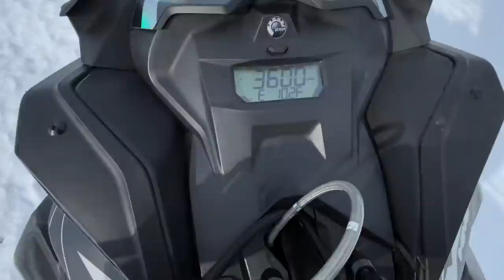LOUDEST Snowmobile On YOUTUBE!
LOUDEST Snowmobile On YOUTUBE! This Ski Doo 600RS Race snowmobile is so loud! I've been wearing ear plugs the last few rides so I don't end up deaf! Anyways we're losing our snow fast so I figured I'd film a few more videos showcasing how loud this snowmobile actually is! Definitely the loudest snowmobile!